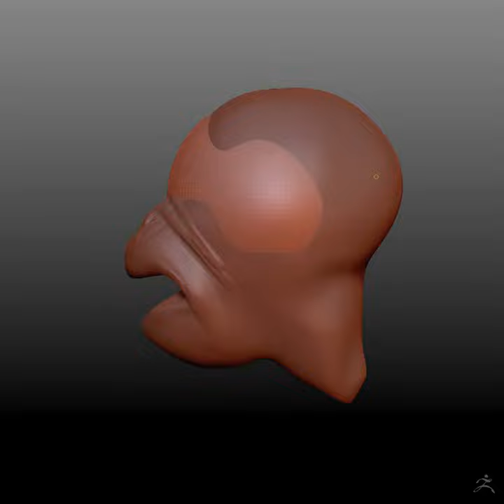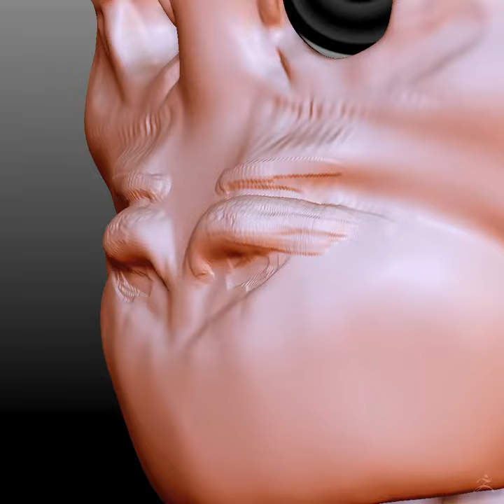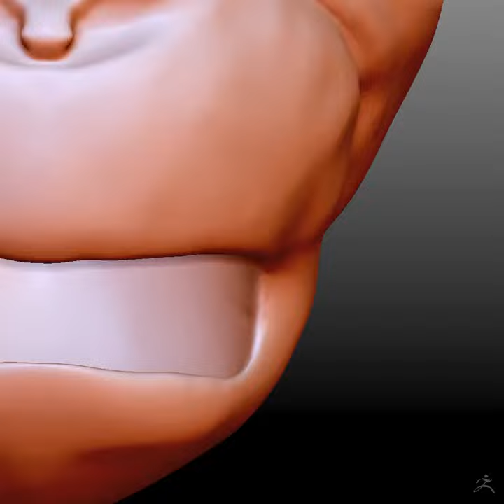MonkeyFace 01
Sculpt of a baby Orangutan